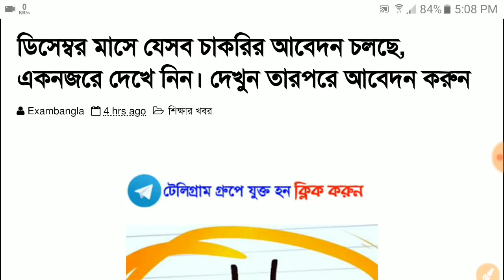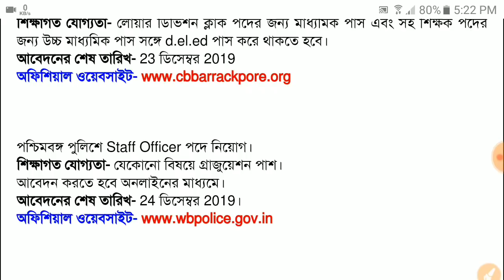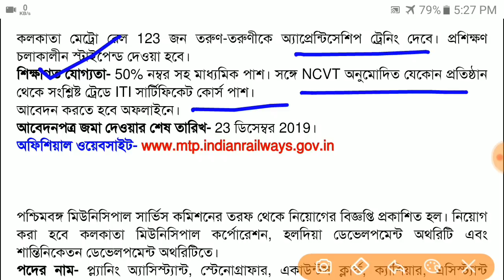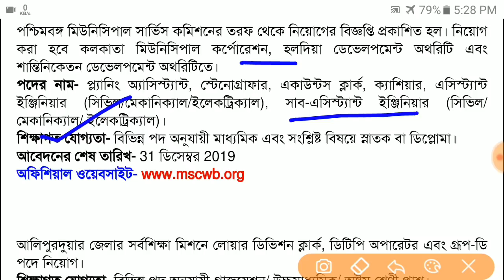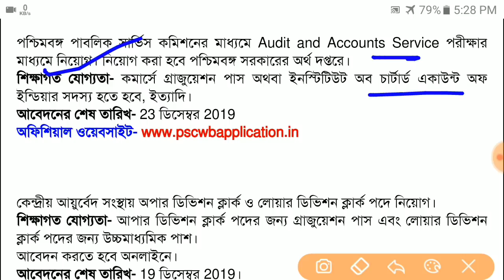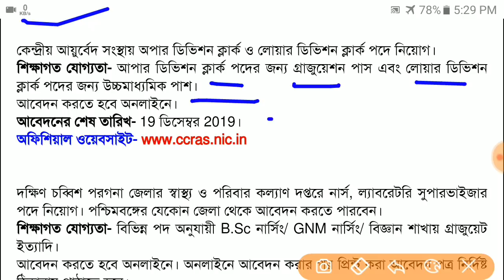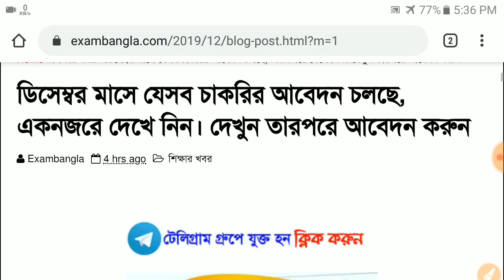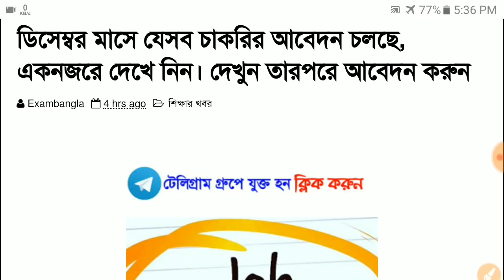ডিসেম্বর মাসের সমস্ত চাকরির খবর || প্রথমে দেখুন তারপরেই আবেদন করুন || West Bengal job vacancy 2019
ডিসেম্বর মাসের সমস্ত চাকরির খবর || প্রথমে দেখুন তারপর এই আবেদন করুন || West Bengal job vacancy 2019

🌏 সমস্ত চাকরির আপডেট সবার প্রথমে পেতে
 আমাদের টেলিগ্রাম গ্রুপে যুক্ত হন-